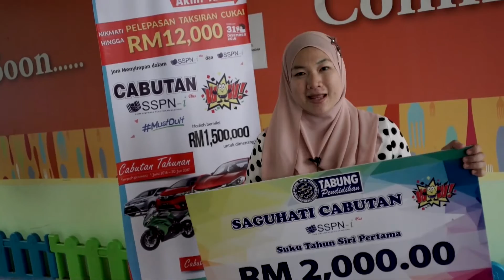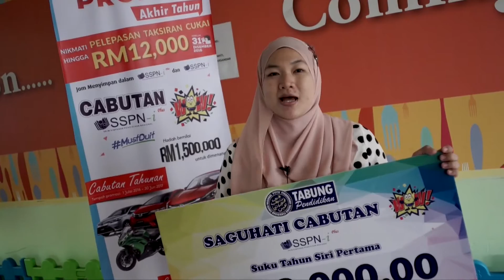PEMENANG CABUTAN WOW SSPN-i PLUS SUKU TAHUN SIRI PERTAMA 2016/2017 & ANUGERAH EJEN PEMASARAN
TESTIMONI PEMENANG CABUTAN WOW SSPN-i PLUS SUKU TAHUN SIRI PERTAMA 2016/2017 DAN ANUGERAH EJEN PEMASARAN ONLINE TERBAIK